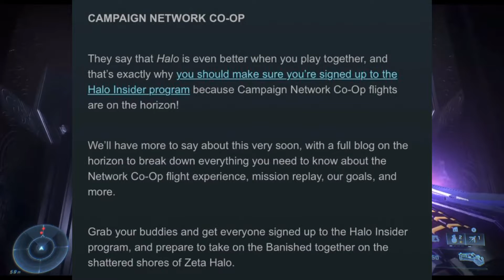Halo Infinite CO OP Campaign Is Finally Announced!!!